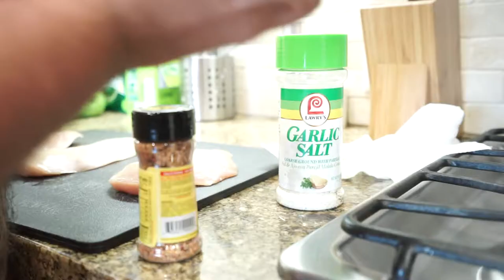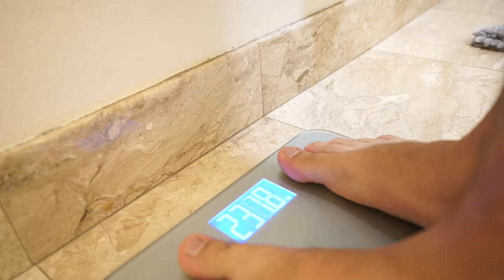HOW TO LOSE WEIGHT -- Extra Sauce To Weight Loss Week 3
Nick Conner is down to 230 lbs! This week he decided he wanted to have his cheat meal at the OC Fair and get himself a giant corndog and some deep fried desserts. Follow us through a few days of Nick's week so you can see his progress! He is continuing to meal prep and stick to the diet that we have laid out for him. Next week we are thinking about decreasing his calories a little more as the weight loss seems to be slowing down a bit. He is continuing to feel full and energetic throughout the day which is a huge contributor to being able to stay on track throughout his diet.